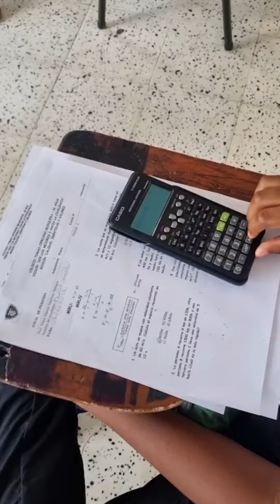Evaluaciones segundo periodo 2023 2024